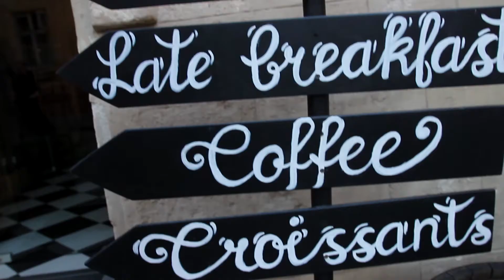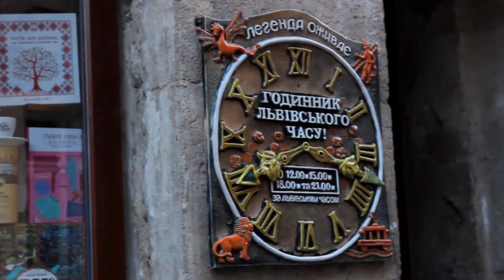Львов. Путевые видеозаметки